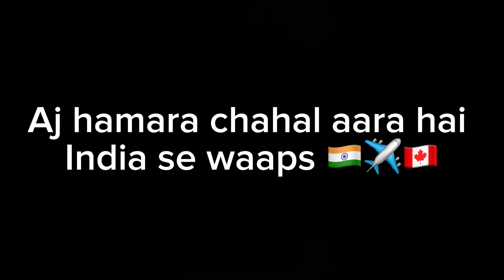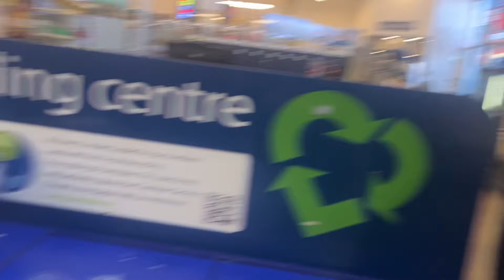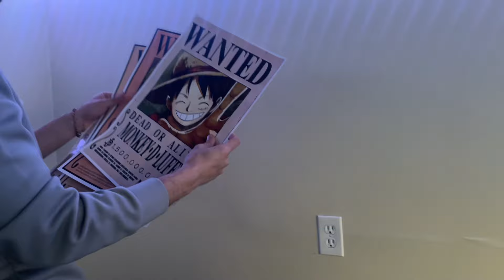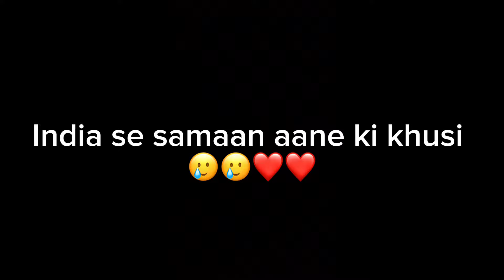INDIA SE SAMAAN LEKE AAYA HAI CHAHAL 🥺🥺❤️❤️❤️❤️❤️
NICE